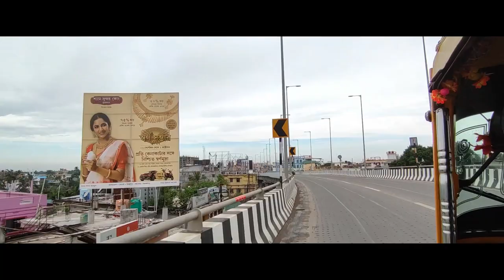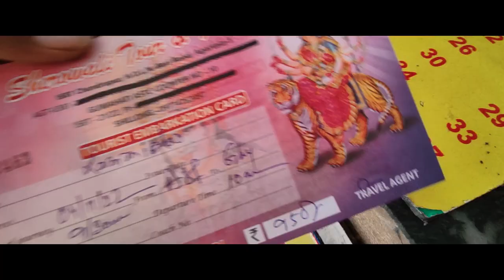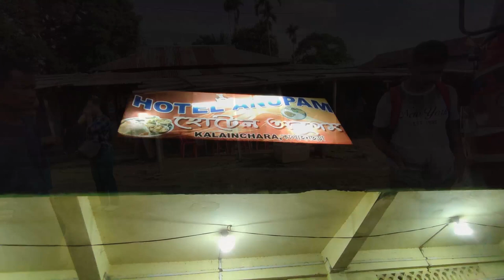Agartala to Shillong by Bus | koko vlogs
♪ Sunflower (Prod. by Lukrembo)